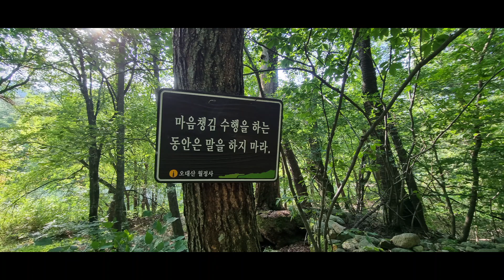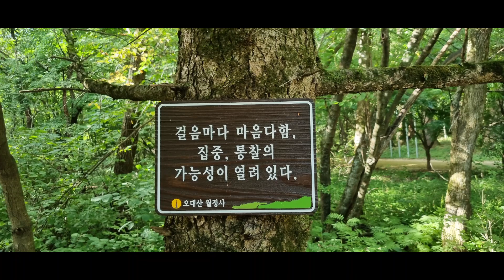《오대산 월정사》전나무숲길2. 20240903